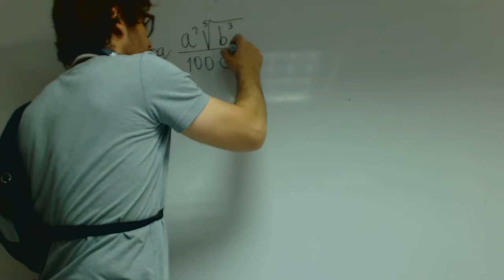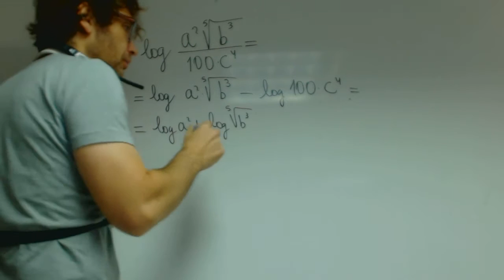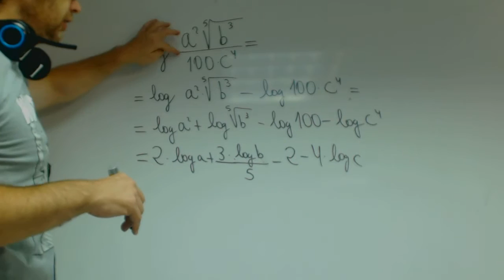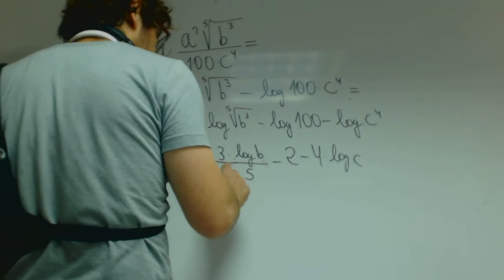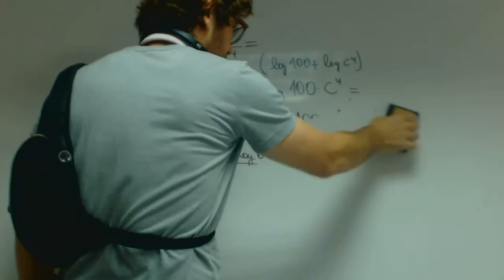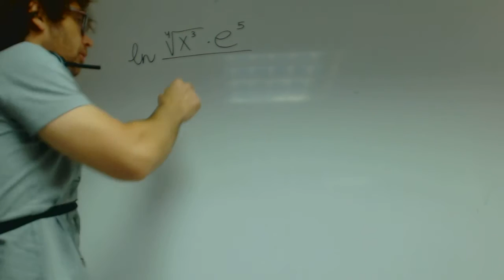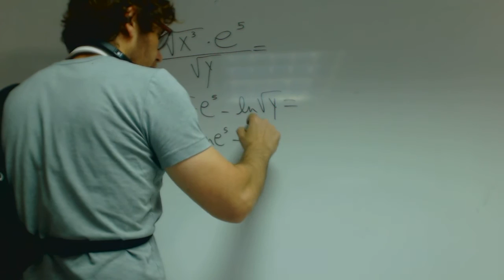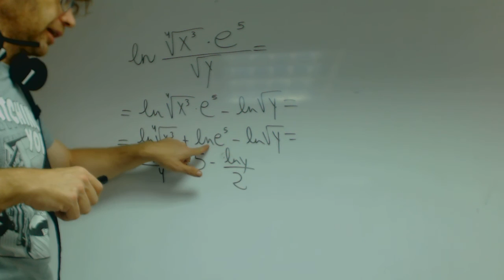Desarrolla las siguientes expresiones Matematicas 1 Bachillerato Academia Usero Estepona